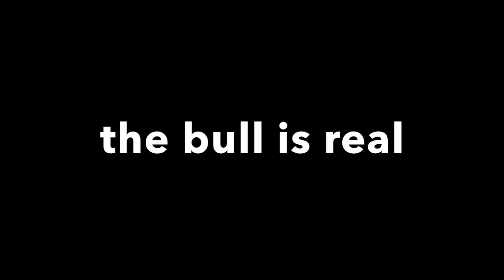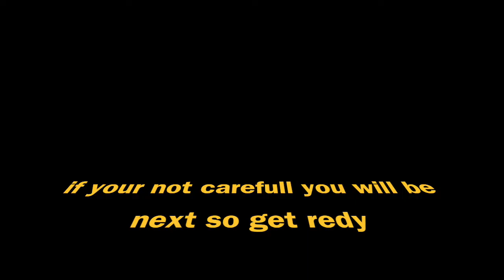english movie horror